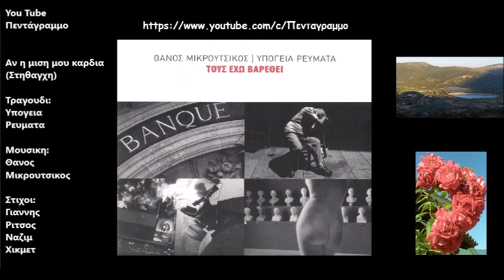Αν η μιση μου καρδια (Στηθαγχη)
Δισκος: Τους εχω βαρεθει
Ετος: 1975
Αν η μισή μου καρδιά βρίσκεται, γιατρέ, εδώ πέρα
η άλλη μισή στην Κίνα βρίσκεται
με τη στρατιά που κατεβαίνει προς το κίτρινο ποτάμι

Κι ύστερα, γιατρέ, την κάθε αυγή
την κάθε αυγή, γιατρέ, με τα χαράματα
πάντα η καρδιά μου στην Ελλάδα τουφεκίζεται.

Κι ύστερα, δέκα χρόνια, γιατρέ,
που τίποτα δεν έχω μες στα χέρια μου
να δώσω στο φτωχό λαό μου,
τίποτα πάρεξ ένα μήλο
Ένα κόκκινο μήλο
Την καρδιά μου.